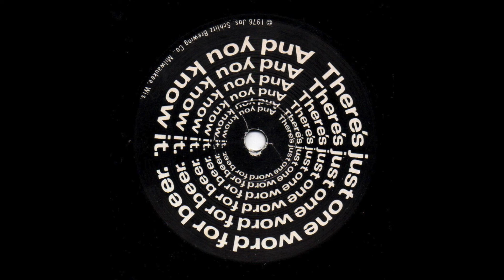Schlitz beer jingles. 45 rpm - radio spots.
When it's right you know it!
9 versions of this jingle. Think you can make it through em all?!